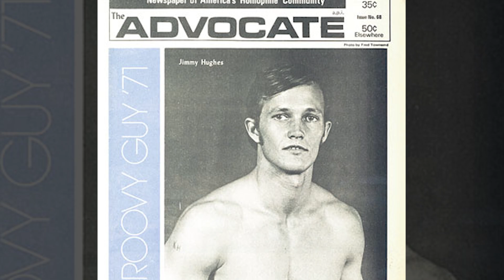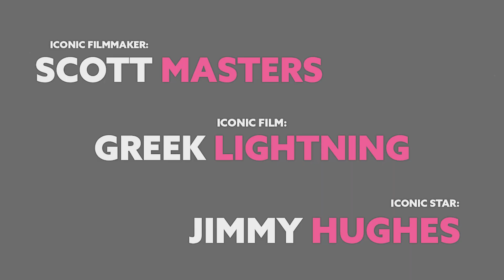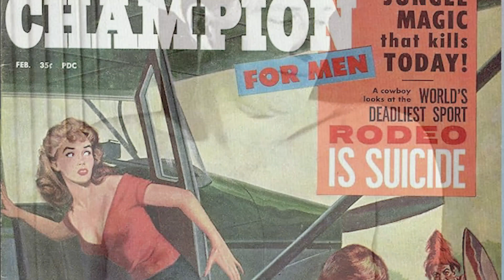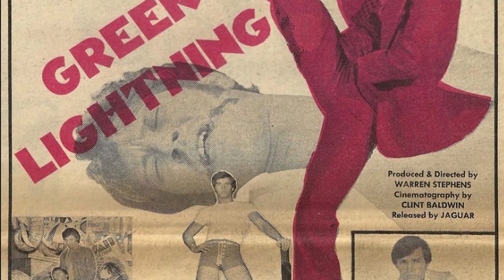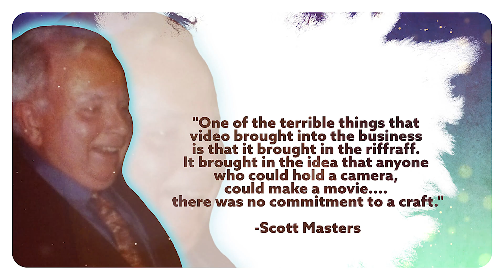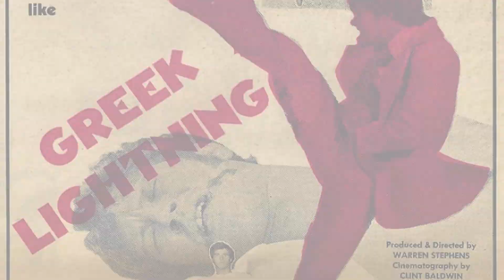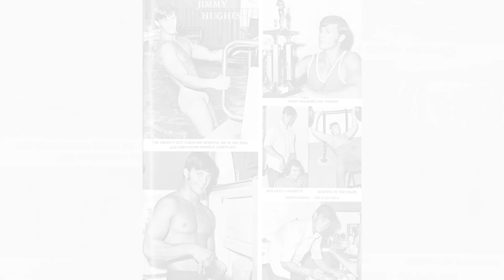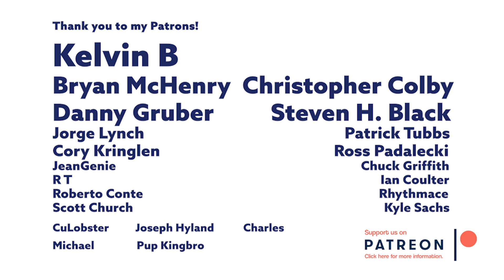Director Scott Masters, Greek Lightning & Jimmy Hughes | S4E22 | Demystifying Gay Porn | LGBTQIA+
It’s 1971 and you’re at a Groovy Guy Contest. There, you set your eyes on Jimmy Hughes. Hughes would go on to win the contest and become a sought after model during the early part of the 1970’s before being entangled in rape and kidnapping charges that would landed him in jail in 1974.

When a feature film becomes a massive box office hit, it has the capacity of shifting the cultural landscape, putting its finger on the pulse of the day and age. And it will almost inevitably assure that a hardcore porn film parody will soon follow. Greek Lightning may just be one of the first erotic film parodies in history.

But just who was the director of the 1972 gay erotic film Greek Lightning?  Robert Walters? Ken Albert?  Robert Stephens? The answer is all of them, because iconic filmmaker Scott Masters, who founded Studio 2000 and Nova Films used all of those names during his long career in gay adult entertainment.

In this episode, we will celebrate Scott Masters, a guerrilla filmmaker and director who began his career in the adult industry pushing the boundaries of full frontal male nudity his film Greek Lightning, a gay porn that was meant to be a hardcore take off of The French Connection. And Lastly, we will take a look at the short but fascinating modeling career of Jimmy Hughes, a golden age performer who achieved star status during the early to mid 70’s before it all came crashing down amidst several sex crimes.